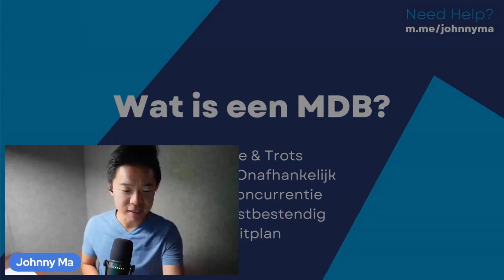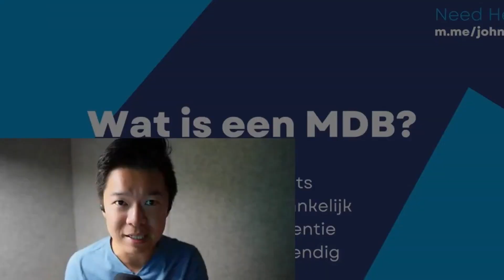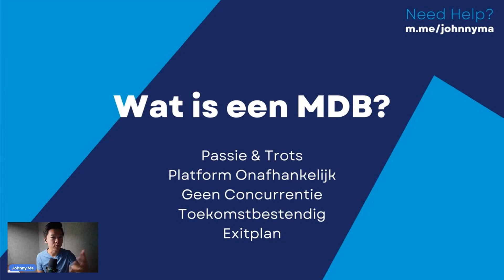Wat is een Million Dollar Brand?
We beginnen bij het begin: Wat is een Million Dollar brand? Waarom is dit belangrijk om succesvol te zijn op Bol.com en/of Amazon? Is het wel nodig om helemaal een merk op te bouwen? Op al deze vragen geef ik je vandaag antwoord en leg ik uit waarom branding een essentieel onderdeel is van je e-commerce onderneming.

🙌 Gratis een PRODUCT RESEARCH training van anderhalf uur om winning products te vinden

📧 Schrijf je in voor de wekelijks nieuwsbrief met PRO tips voor jouw Bol business. Check

⭐ Dagelijks Bol.com Trends, Tips en Tricks? Check de Ecomshark FB groep

📈 Wil je schalen naar 50k/m? Check dan voor next level trainingen en masterminds.

✅ Jij bepaalt welke content ik ga maken! Breng je stem hier uit

⭐ Helium 10 - 50% Kortingscode: JOHNNY50 ​

Mijn naam is Johnny Ma en ik wil jou een realistisch beeld geven over mijn bol.com en amazon leventje zonder guru bullshit waar je tegenwoordig zoveel van ziet. Ik vertel je hoe ik online geld verdien op deze platformen door je mee te nemen in het hele proces.

In 2010 ben ik afgestudeerd in Rotterdam en daarna heb ik verschillende ondernemingen gehad en zo'n 5 miljoen euro omgezet. Tijdens deze periode heb ik  veel geleerd op het gebied van ondernemerschap, ben ik getrouwd en heb een gezin gesticht. In 2019 ontdekte ik mijn passie voor e-commerce en binnen 6 maanden had ik 100k omgezet. Volgende doel: 1 miljoen.

Mijn doel is om jou tips & tricks te geven om sneller te groeien, maar ook mijn fouten te laten zien, zodat jij deze niet meer hoeft te maken. Als je dus meer wilt weten over online geld verdienen en entrepreneurship, schrijf je dan in voor mijn kanaal.